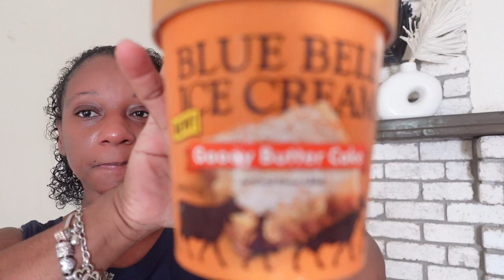Daily Vlog | Spring Clean with me Living room Edition | Trying Blue Bell New flavor IceCream + more.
Hey Neighbors! Welome back to the neighborhood. In todays vlog we will be spring cleaning, deep cleaning my living room. I also tried the Gooey Butter Cake ice cream. Also halfway through the vlog the audio goes out but please watch til the end its gets funny.

Lemon8 @_naturalbeauty

Join Fetch Reward use my code DYXJC